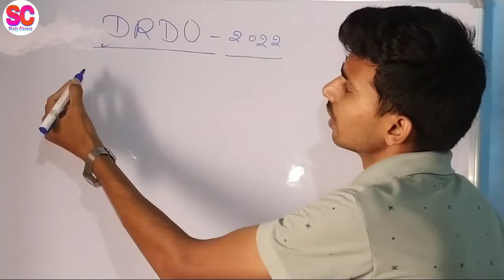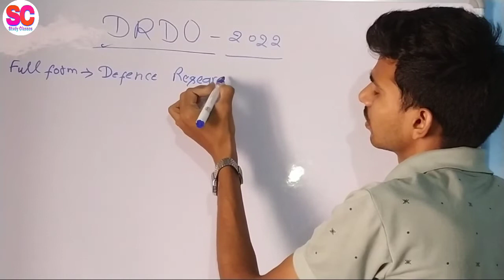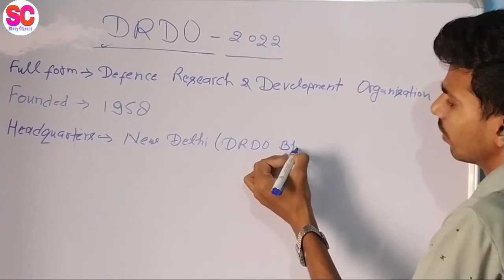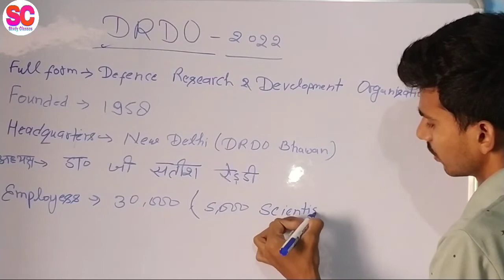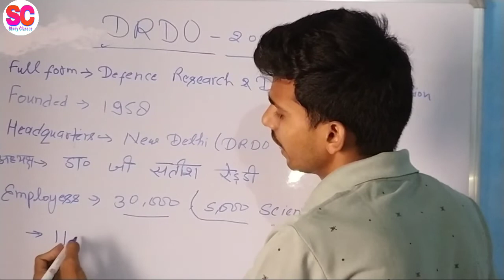DRDO New recruitment 2022 || polytechnic ITI और BA,BSC के लिए सुनहरा मौका || 30/05/2022 से भरें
Hello friends aaj hum log DRDO Recruitment 2022 ko details me discuss karenge.